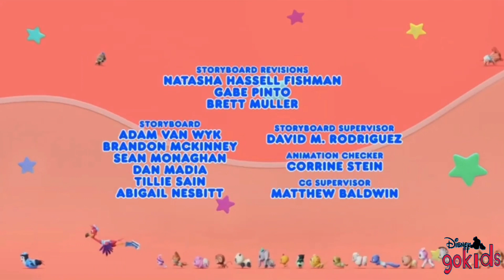19 November 2023